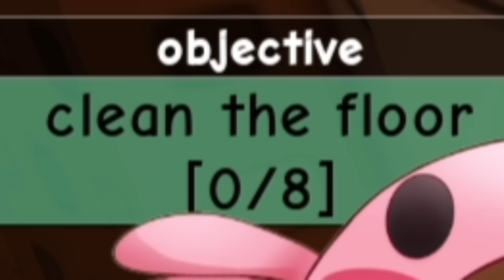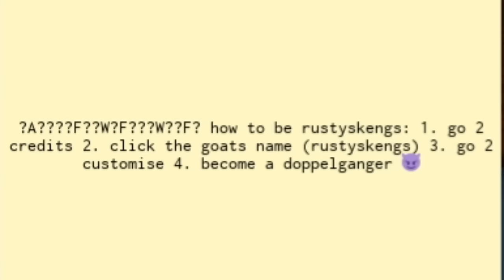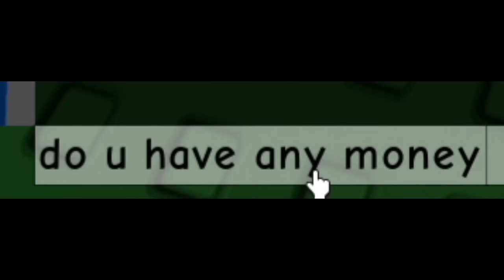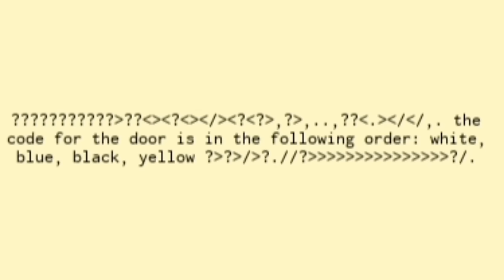Tengo DEMASIADOS QUEHACERES😡🧹 ROBLOX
JUEGO do your chores at 3am

Tus padres te han FORZADO a hacer tus tareas. Se van misteriosamente y te dicen que regresarán a las 4 a.m.
Como te da pereza los dejas para último momento y decides hacerlos a las 3AM :O
Hay 10 finales, intenta superarlos todos jajaja.
bien
malo
detenido
secreto
robo
frijoles
golpeado
atropellar
congelado
rodeado de fans